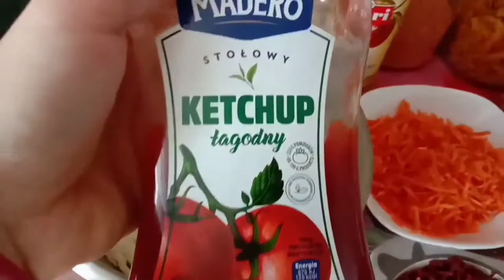Быстрый идеальный домашний борщ из индейки без томата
Борщ для ребенка по минимуму всего,без зажарки,только с прессоваными овощами